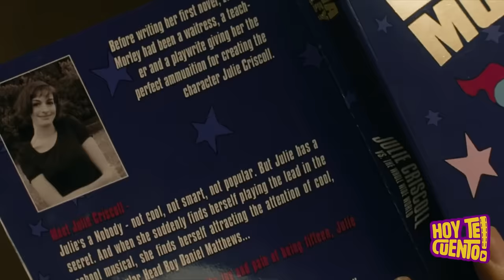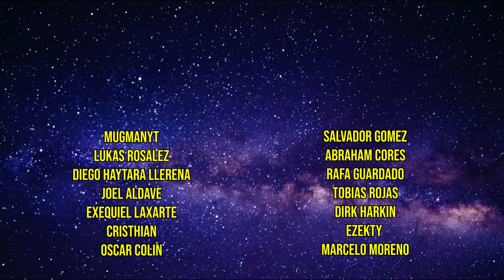SIEMPRE EL MISMO DIA: Se veían cada 15 de Julio por 20 años | Resumen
Estos jóvenes estaban destinados a estar juntos, sin embargo, la vida tenía planes diferentes para ellos, terminando solo como mejores amigos. Su amistad era tan genuina e indestructible, que a pesar de que sus vidas tomaron rumbos totalmente diferentes, aprovechaban el 15 de julio de cada año, así es siempre el mismo dia para reunirse o saber del otro. Un dia sumamente especial, en el que pasara de todo, aventura, risas, felicidad pero quizá también tristeza. Resumen de la película "Siempre el mismo dia".